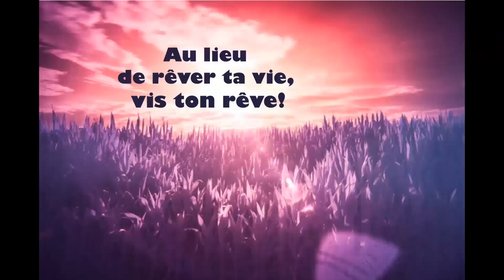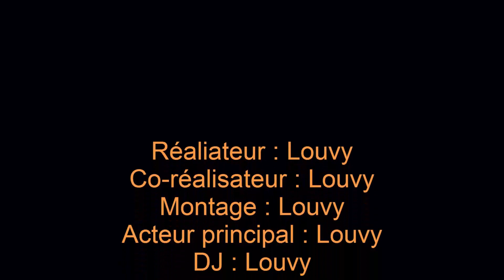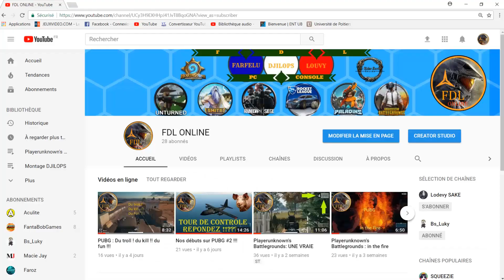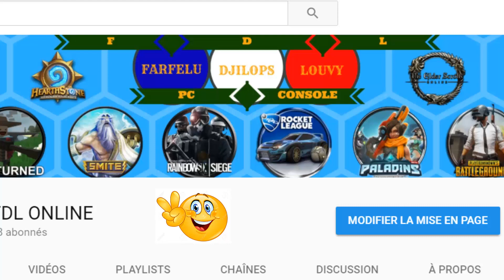Les idée farfelues - Ep 1 : BIG FOOT dans PUBG !!!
Pour signer la pétition il suffit de laisser le commentaire suivant : "KARIBOU". Merci de votre coopération :)

Musiques :
Dutty de Vibe Tracks
Spider Juice de Silent Partner
Marie galante de jah'my

Montage : Louvy